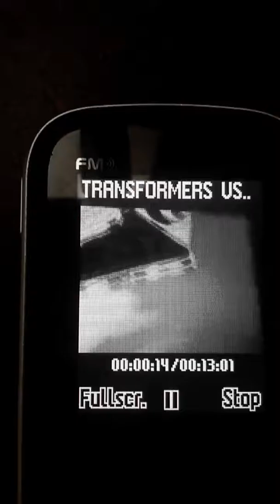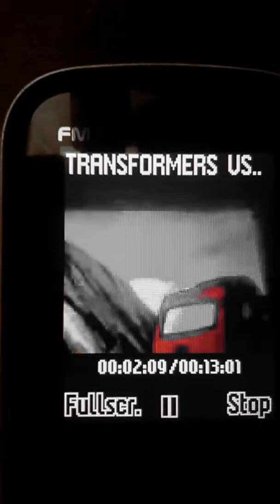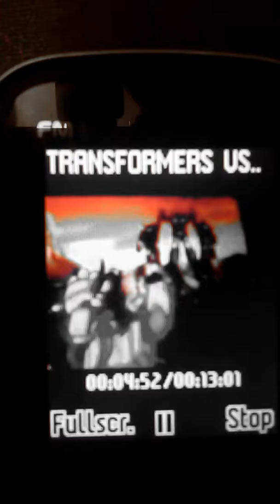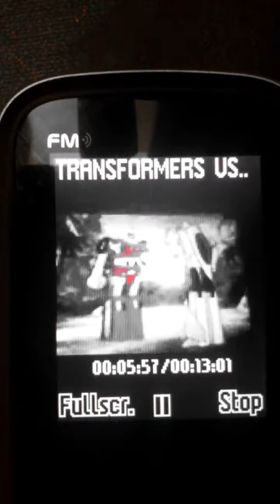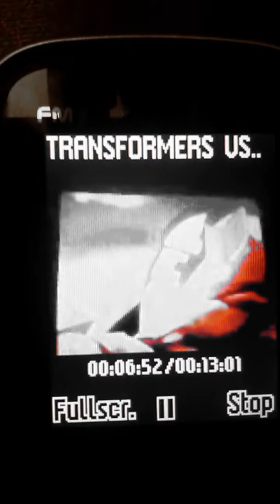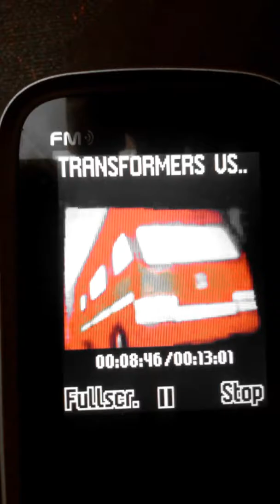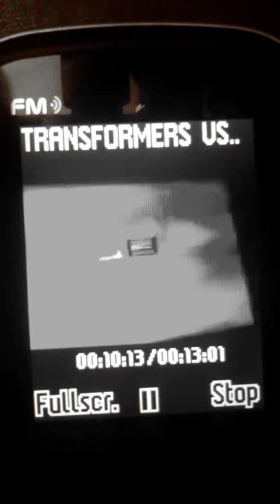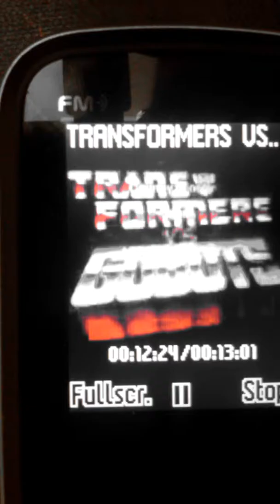NEW G1 TRANSFORMERS VS NEW GOBOTS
NEW G1 TRANSFORMERS VS NEW GO BOTS